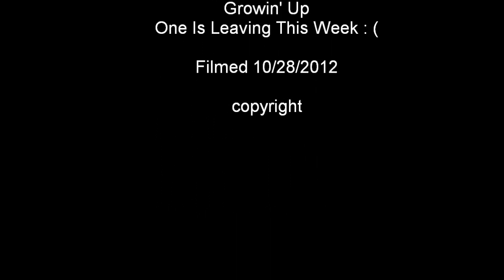Yorky Puppies Grow Up Video 10 Fall Leaf Play In The Yard 10/28/2012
Playing with our baby yorkies in the fall leaves some more today. One is supposed to be picked up by the new owners this week so we are kinda sad about seeing the brothers get seperated. We love our dogs but I'm afraid we have to let someone else love them eventually. That can be tough saying goodbye : (